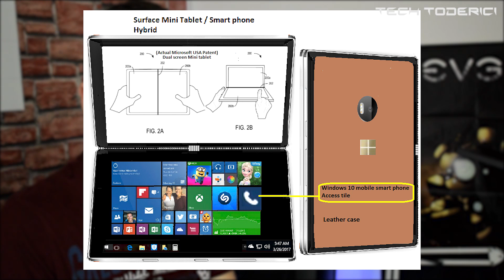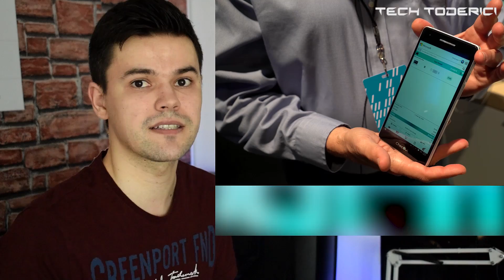What's next for Windows Mobile?! Windows for ARM devices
A closer look on what's next for Windows on ARM devices.

● What's next for Windows Mobile

Camera used:
-- Nikon D5300